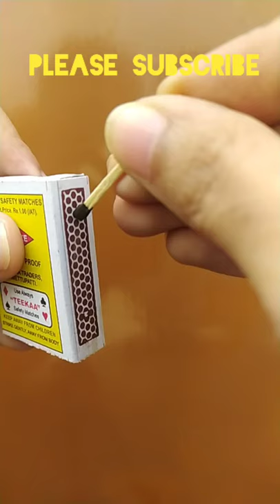Matchstick burning slow motion | match strike | machis ki tili jalane wali video | माचिस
Hello everyone, aaj ke yeh video me mene bahut ankhokhe chiz ko dekhaya he , jo aap sochenge ye tho ham roj krte he pr kabhi ise is najariye se dekhne ka koshis nhi kiye he .
Is video me mene machis ke tilli ko slow motion me jalte huye dikhaya he . ye video dekh kr aapka matchstick ko dekhne ka aap ka sacchi najariya badal jayega . is video me use kafi acche se dikhane ke sath me ise krte huye bhi prstut kiya he . isme hamne machis ko alag alag tarike se bhi jalate huye dekhaya he , baki chize aapko video dekh kr hi pata chalega is liye plz is video ko aap jarur dekhe . ye video unlogo ke liye tho bahut hi fayedemand sabit hoga jo new tricks , science experiments , slow motion me aur matchstick ke nye nye tricks me interest rakhte he sath me ye sabhi logo ke liye bahut fayedemand video he . is video se aap bahut hi jyada manoranjit ho jayenge , sath sath Is video se aab bahut kuch aashani se sikh bhi sakte he .
Meri kosis se aap ko jarur hi bahut fayeda hoga .

Water balloon slow motion
Video link :-

Matchstick coin trick
Video link :-

Aur mere baki ke bhi video ko dekhna na bhoole .

Ummid he ki meri ye choti si koshis aap sabhi ke liye bahut accha sabit ho aur aap sab , sabhi chizo ko acche se samajh jayenge .

Fir bhi yadi aap me se kisi ko bhi kisi bhi prkar ki video se le kr doubts ho tho plz hame comments kre me aap ka jarur sari doubts khatam karunga .

Sath hi , plz.
yeh video ko like kre .

Aur is video ko jyada se jyada share kre .